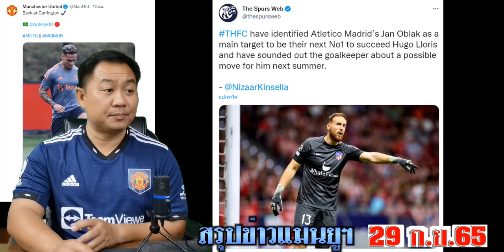สรุปข่าวแมนยู ล่าสุด 29 ก.ย. 65 เวลา 07.30 น. - เทนฮาก ไว้ใจแรชฟอร์ดลุย โรนัลโด้(เอซีมิลาน) คิมเบมฯ?